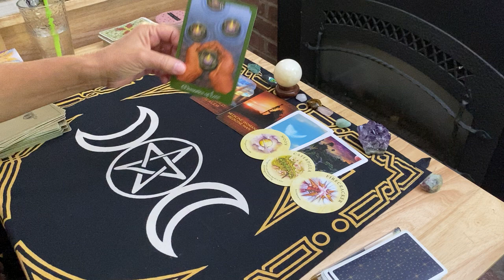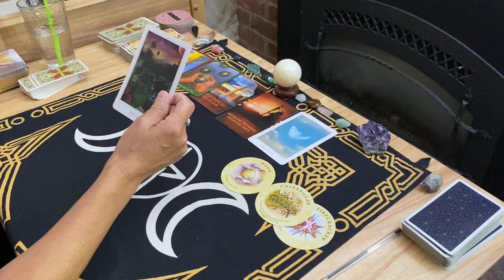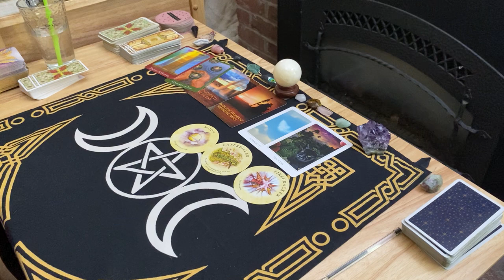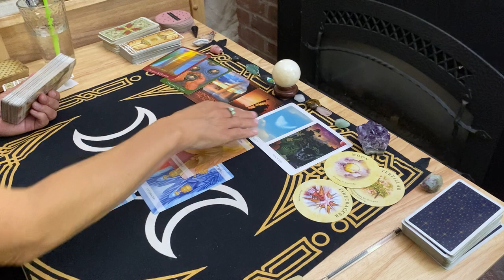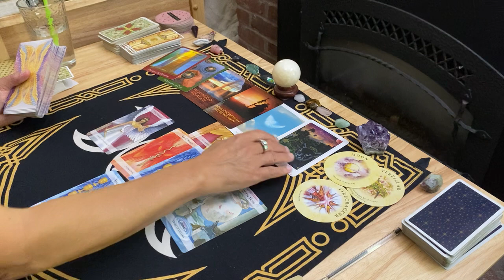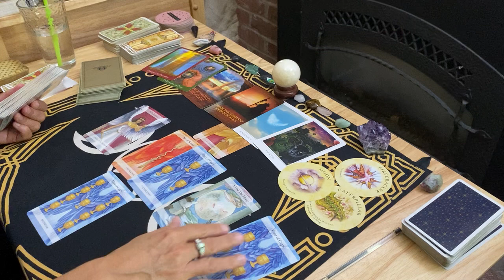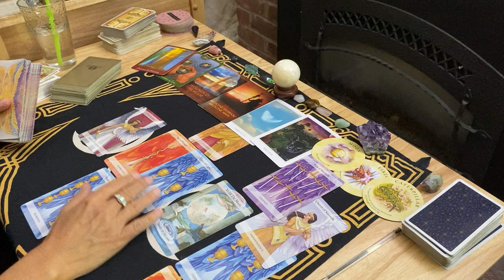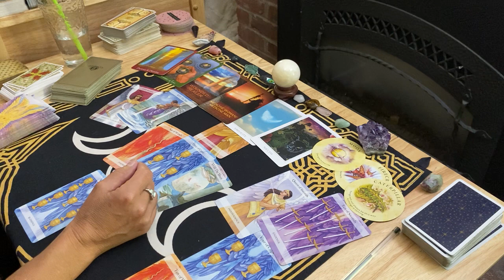SAGITTARIUS~Exciting NEW CHANGES !! YOU Could Be MOVING !!! Someone Did A 180 !!! October LOVE 2022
See the About Tab on my YouTube page for details FIRST.  ty.